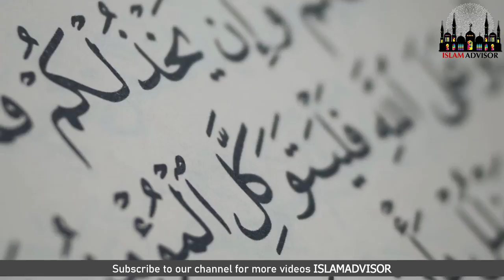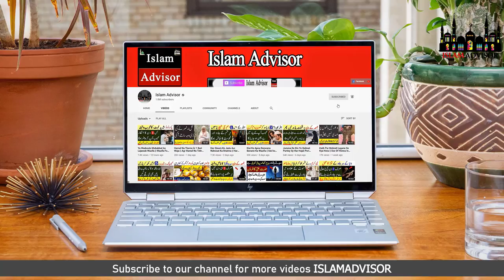Shoq Se Anar Khane Walo Is Mosam Main Anar Khate Waqat Ye Galti Mat Karna || Islam Advisor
Today, WE are here with this new video of Shoq Se Anar Khane Walo Is Mosam Main Anar Khate Waqat Ye Galti Mat Karna || Islam Advisor

In this video, WE are going to tell you Shoq Se Anar Khane Walo Is Mosam Main Anar Khate Waqat Ye Galti Mat Karna || Islam Advisor

Aj ki is video mein hum apko batane jarahe hain Shoq Se Anar Khane Walo Is Mosam Main Anar Khate Waqat Ye Galti Mat Karna || Islam Advisor